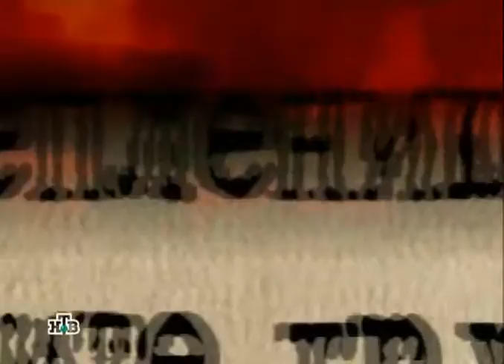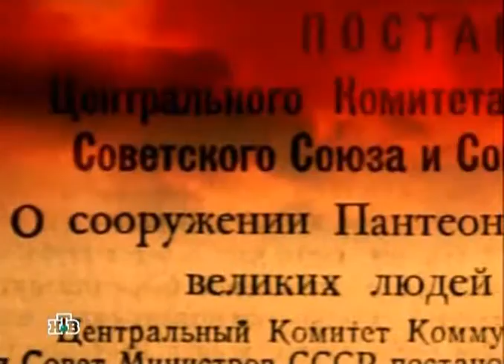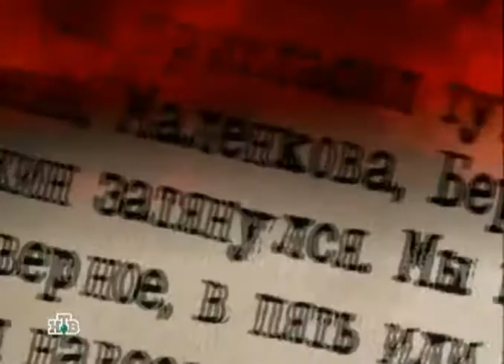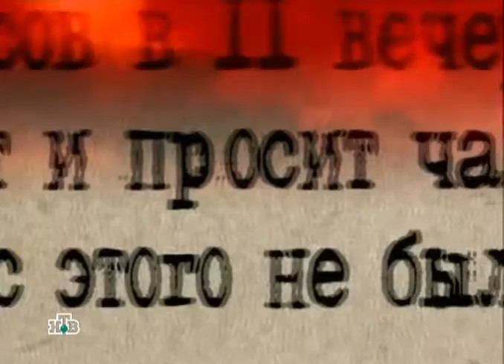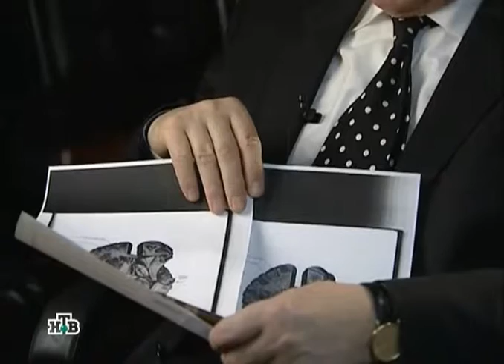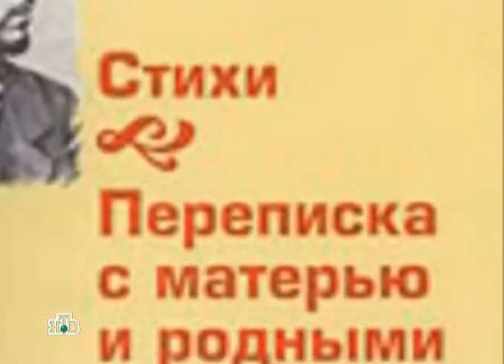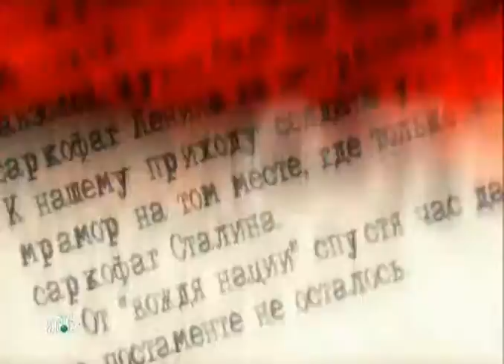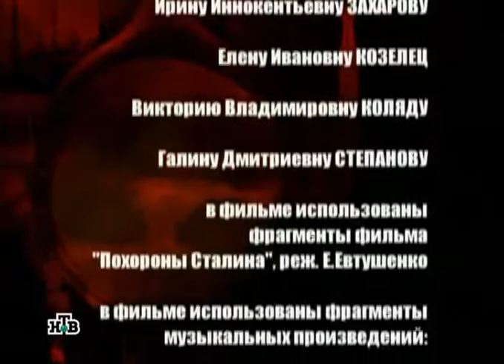Кремлёвские похороны. Иосиф Сталин